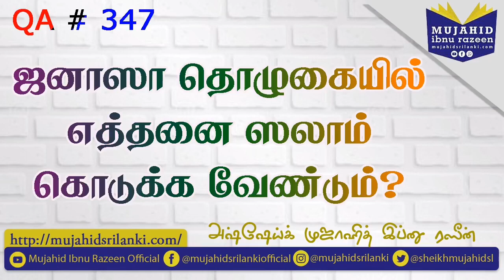ஜனாஸா தொழுகையில் எத்தனை ஸலாம் கொடுக்க வேண்டும்? | Mujahid Ibnu Razeen | Janaza Prayer | QA # 347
கேள்வி
ஜனாஸா தொழுகையில் எத்தனை ஸலாம் கொடுக்க வேண்டும்?